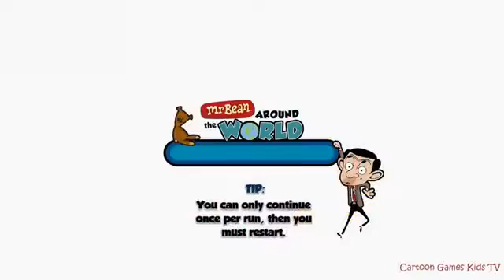Mr Bean Around The World Cartoon Games Kids Tv